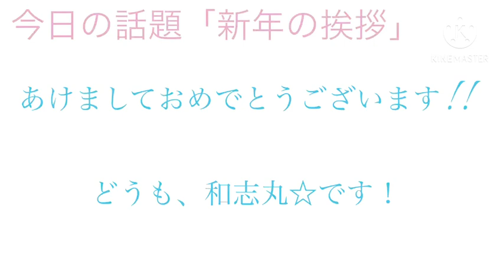【新年の挨拶】これからも和志丸を宜しくお願い致します！！(*≧▽≦)💕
2020年あっという間だったなぁε-(´∀｀; )

なんかすごいめちゃくちゃな1年だった気もするけどね、ww
スマホいじって頑張って起きてるなうです(2021/01/01 02:44:15)
明日はちょっと千葉の方にお出かけするので、できたらまた旅動画( ＾ω＾ )

皆さんが良いお年を迎えられますように!!🙏